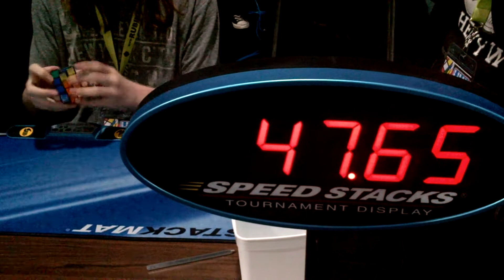4x4 official single - 49.71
pretty gord sorve, i rarely get sub 50s. iirc this is my ~7th sub50 evër. notsim ofc.